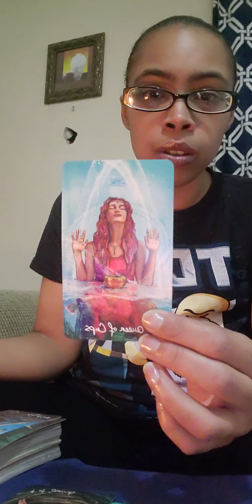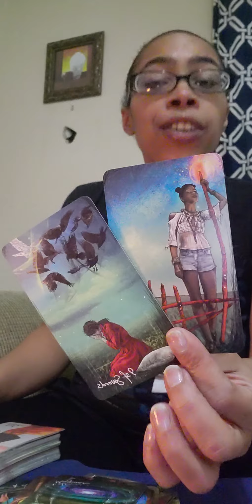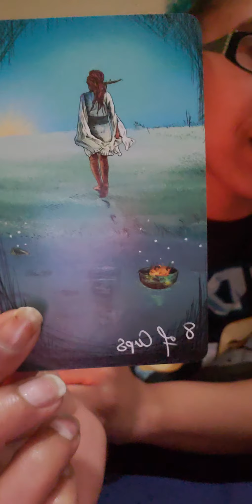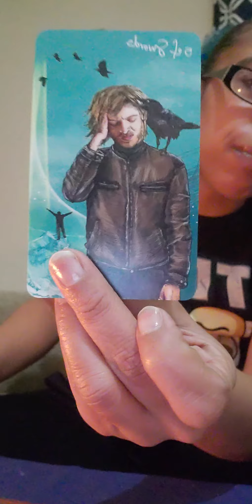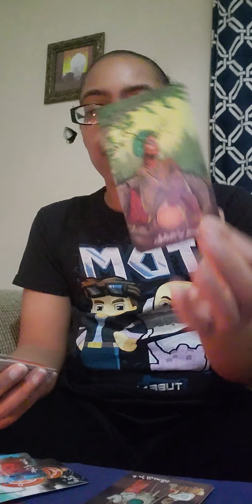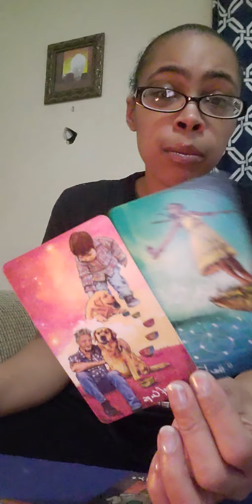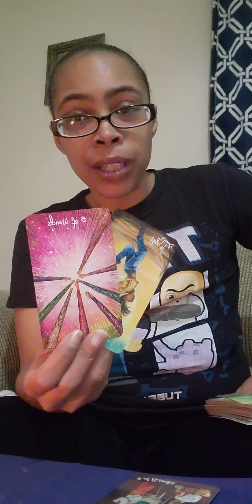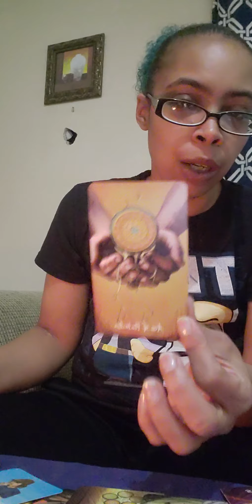Collective| Walking away triggers the awakening of the Emporer| Try it ❤💎🌹